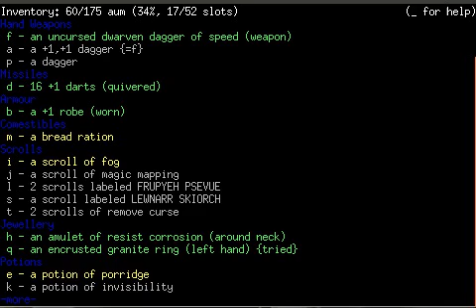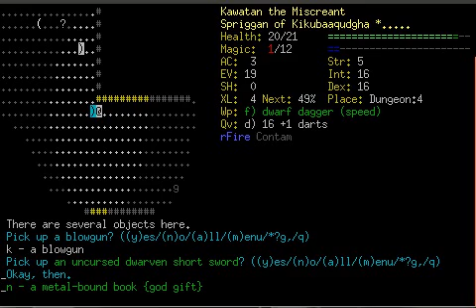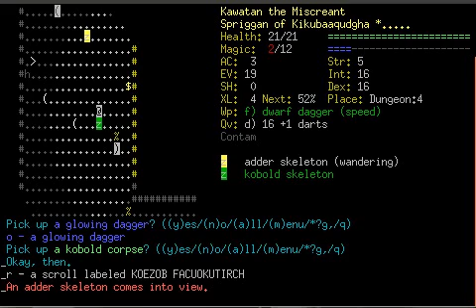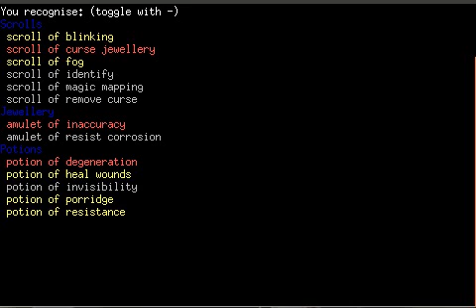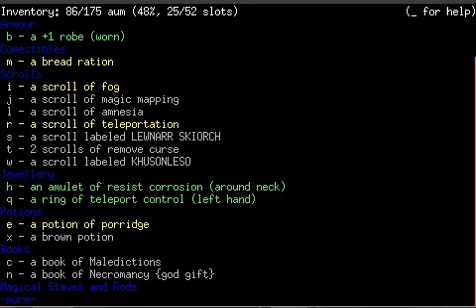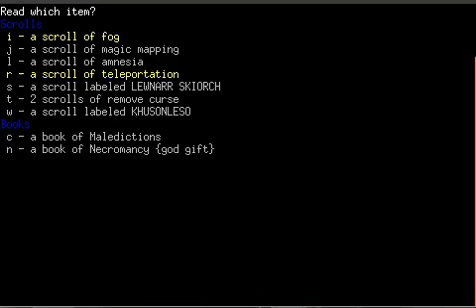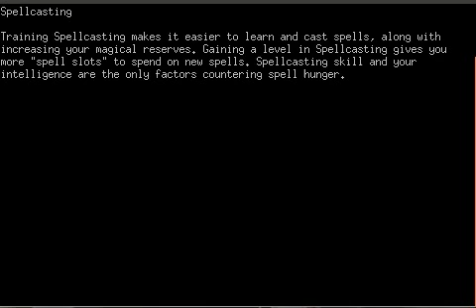Let's Play Dungeon Crawl Stone Soup: Dungeon 4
In which Kawa surprises herself.

Henzell is a bot on the #crawl IRC channel, who stores information on the game edited by IRC members like a wiki. All the current information Henzell is storing is
Henzell's entry on the sewer:
The Sewers, initially conceived by Eino Keskitalo, who apparently had some to spare. They are timed and will disappear eventually if you do not enter them. Contains fish and rats, at the least. "Rats" includes up to orange, and some vaults have giant frogs.

Let Kawa know what she should do next in the comments!